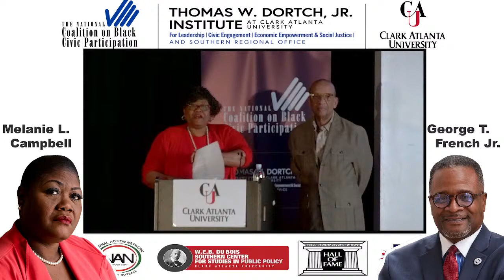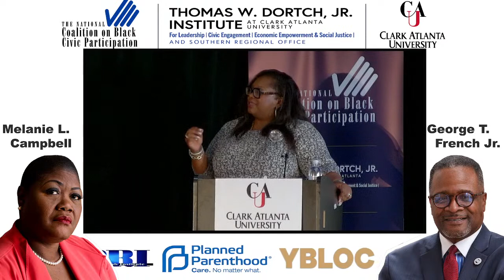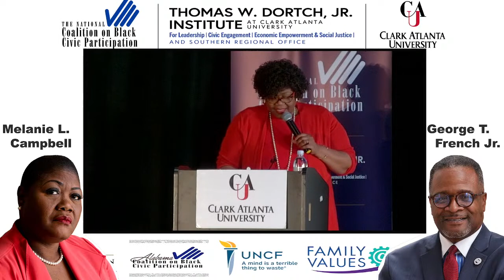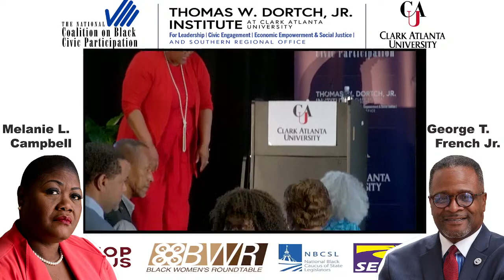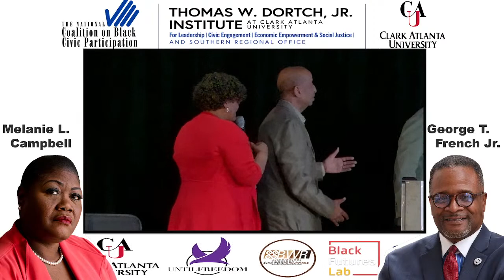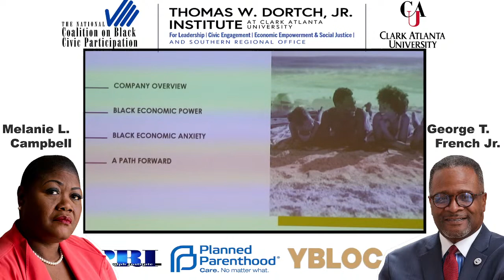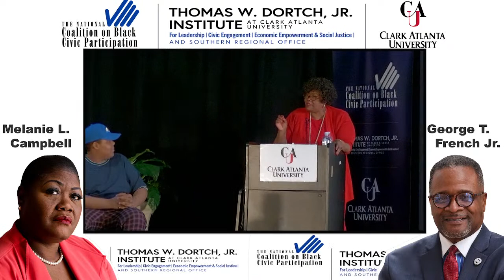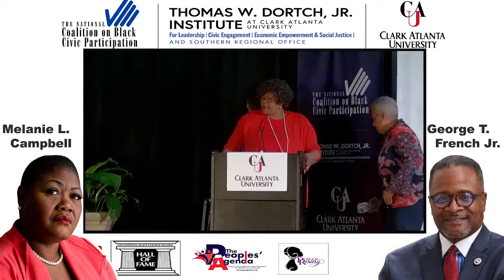Inaugural Southern Organizing Leadership Convening - Day Two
LIVE! Inaugural Southern Organizing Leadership Convening - Day Two